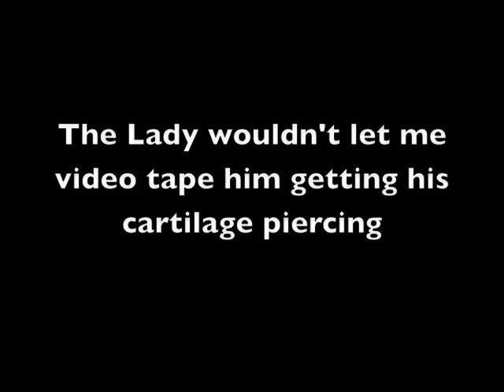Vlog #6 Surprise Guest